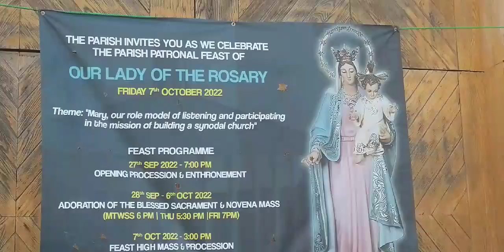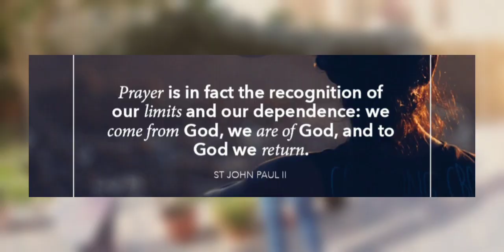Qatar's Catholic church | our lady of rosary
Wazzup Humbles its been a longtime that i didn't make a vlog because of busy life and its good to be back.  Please dont forget to support my colleague bellow is his YouTube channel

thanks